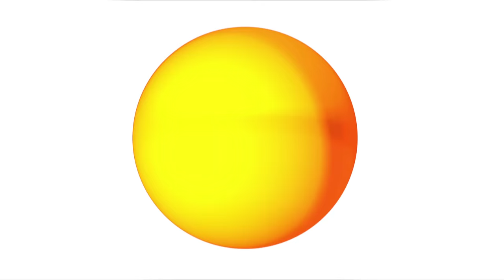Jim Rossi talks about UltraFlix during CES 2015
NanoTech Entertainment's VP of Business Services, Jim Rossi, interview at CES 2015